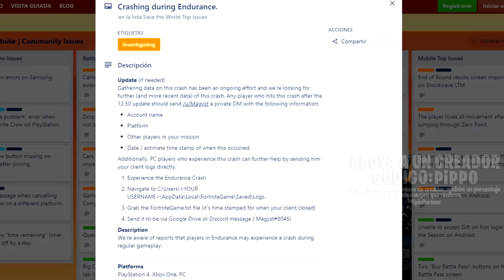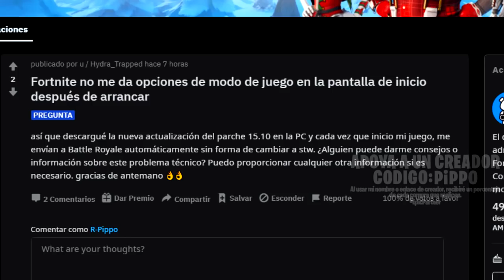ERRORES DESPUÉS DEL PARCHE 15.10 - FORTNITE SALVAR EL MUNDO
Recibimos el parche 15.00  en Fortnite y se hicieron presente algunos problemas en el modo Salvar el Mundo!

• TEMAS ESPECÍFICOS DEL VIDEO:
00:00 INTRO
00:12 TRELLO
00:47 PROBLEMAS PARA INICIAR
01:20 SELECCIONAR MODO
01:39 PROGRESO MISIÓN DIARIA
02:05 FINALIZANDO
02:52 ¡HASTA LUEGUITO!